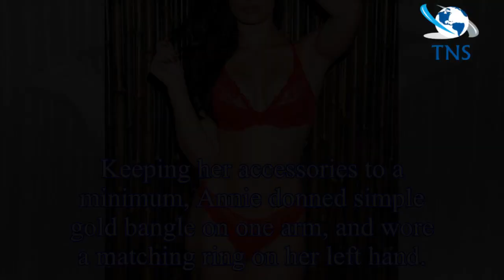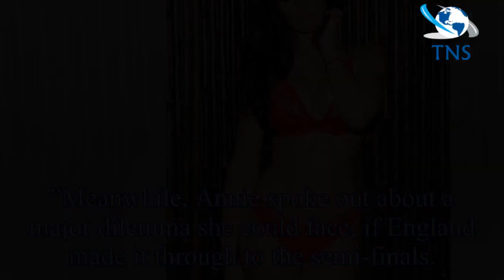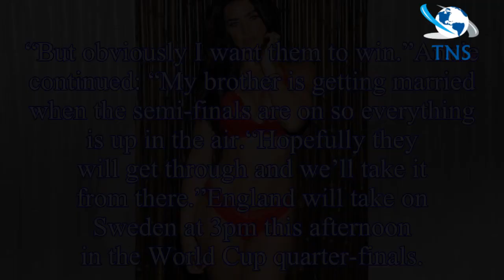Kyle Walker girlfriend: Annie Kilner smoulders as she flaunts cleavage in racy lingerie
The model oozed  appeal as she stripped off to a red bra and briefs in some unearthed photos.
Leaving little to the imagination, Annie flaunted her voluptuous curves in the lacy lingerie.